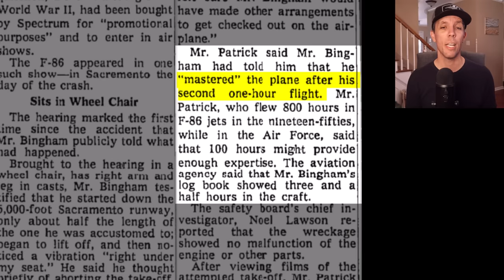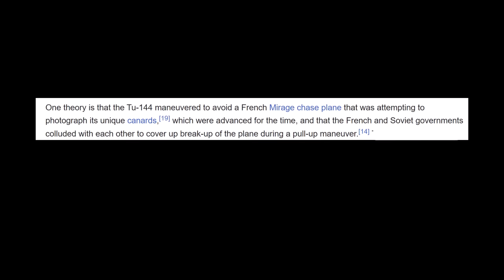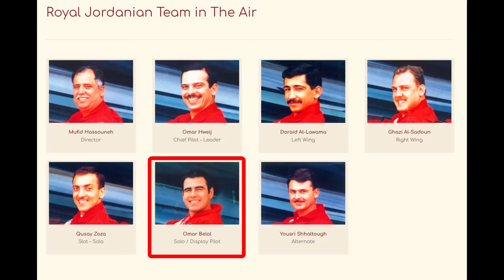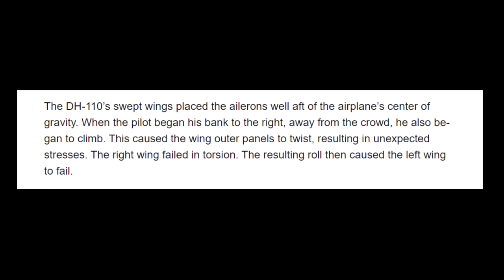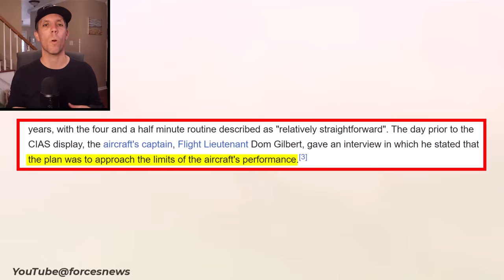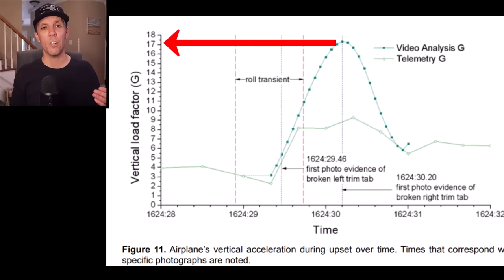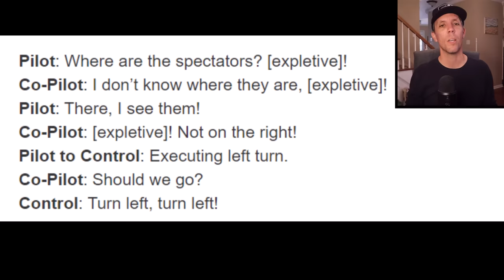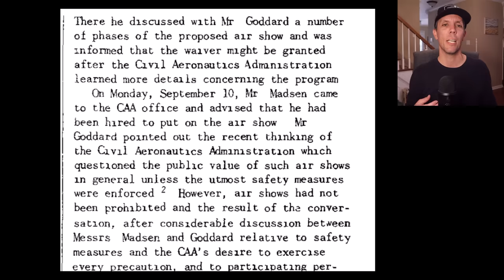10 DEADLIEST Air Show Disasters In History! (Explained)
How did the 10 deadliest air show disasters in history happen? How many were the result of pilot mistakes and how many were due to other reasons? We'll look at a few crashes you might not have ever heard of as well as some of the most famous air show crashes in history.